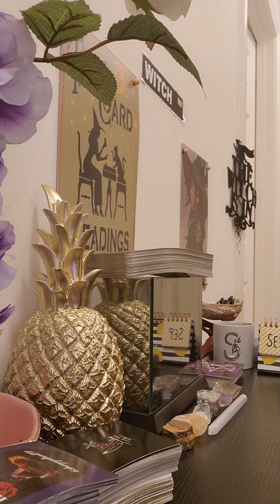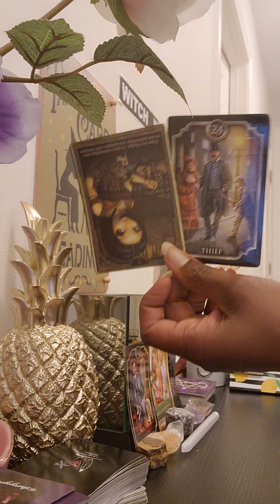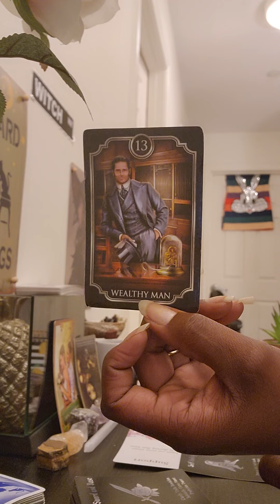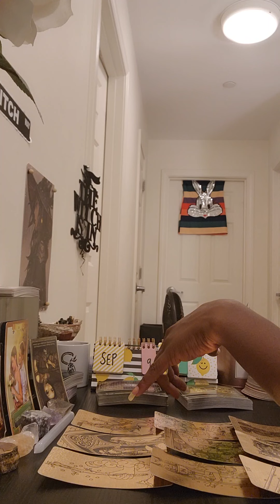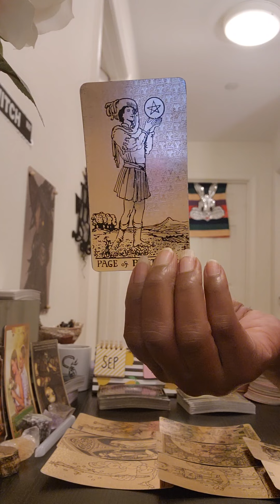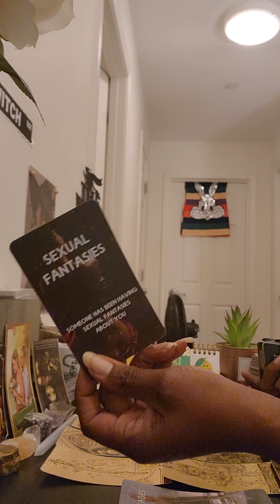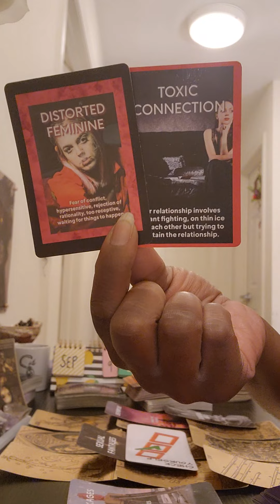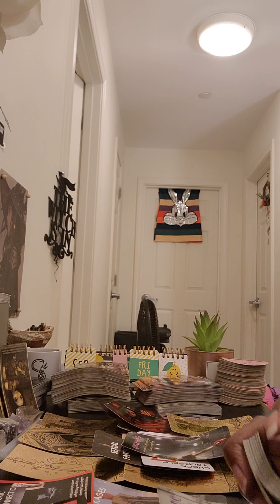Collective(All Signs)Weekend Sept 9-11 Reading: 🤦🏾‍♀️Karmics and karmic couples plottin🎭 on DF & DM